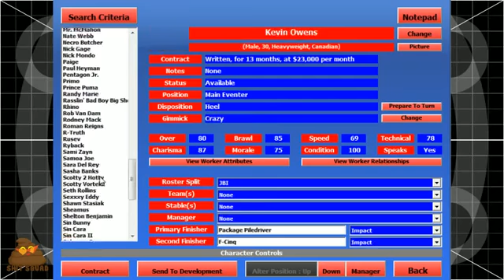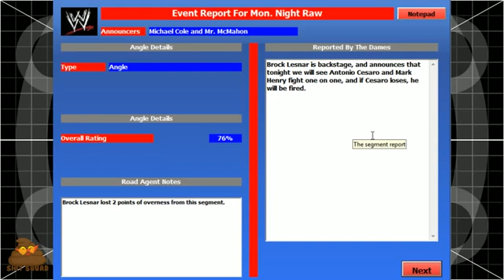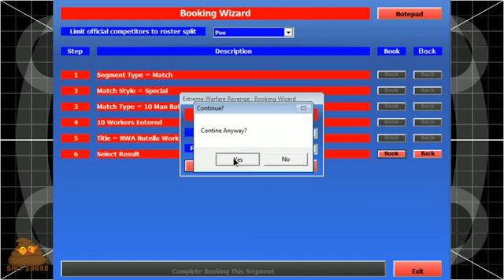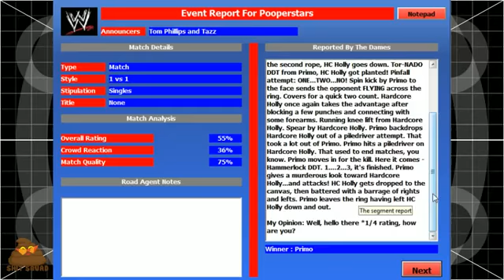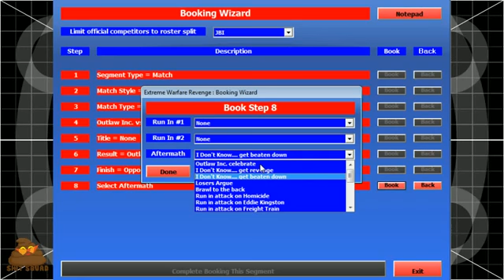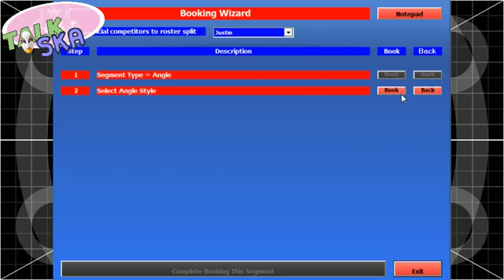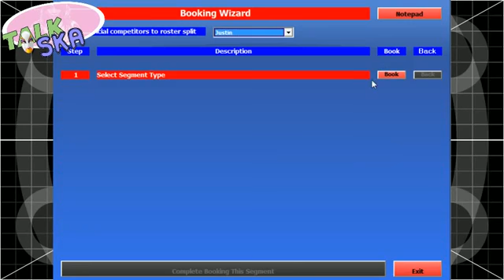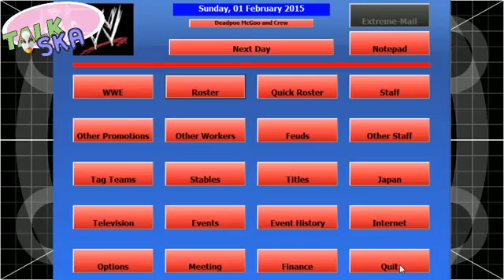Remember That EWR Thing We Did? Neither Do We But Here It Is!